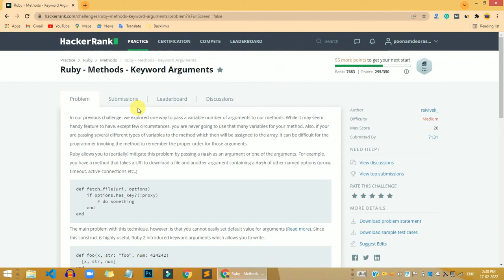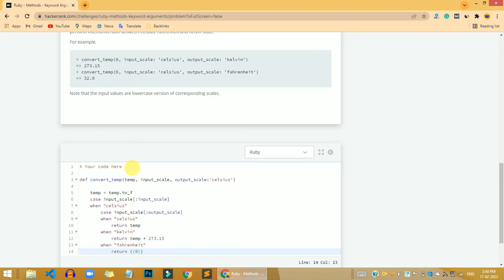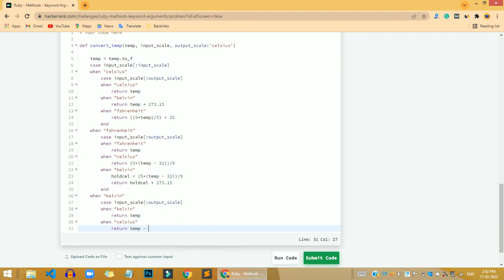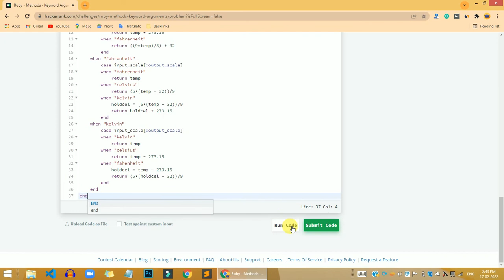Hackerrank Ruby Methods Keyword Arguments problem solution | Ruby solutions | Programmingoneonone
Hi, guys in this video share with you Hackerrank Ruby Methods Keyword Arguments problem solution | Ruby solutions | Programmingoneonone. if you have any questions, please comment down below, and don't forget to like share, and subscribe to the channel.